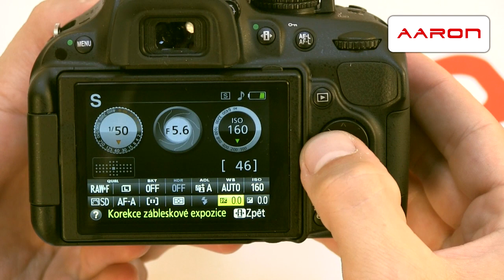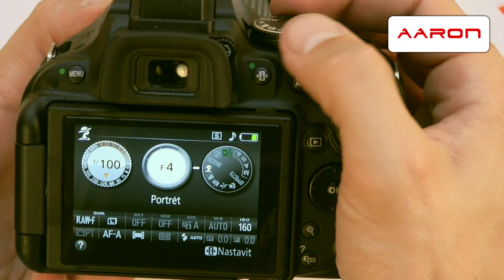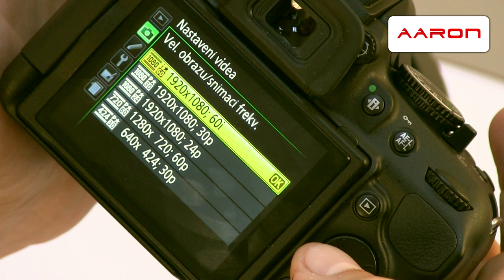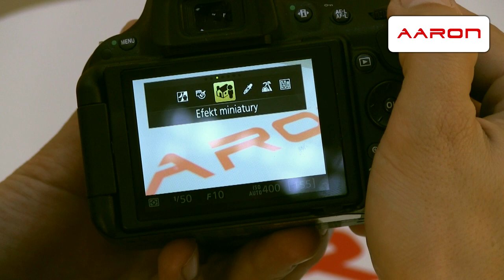Fotoaparát Nikon D5200 - video představení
V tomto videu Vám produktový specialista z firmy Nikon Filip Barták představí nový fotoaparát od firmy Nikon- zrcadlovku Nikon D5200. Má rozlišení čipu CMOS 24,1 Mpx, 3" displej a full HD video. Více podrobnějších informací zde